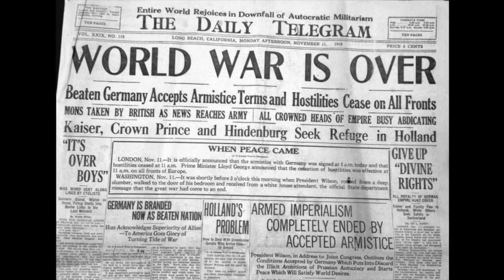Aircraft Carrier Progression: WWI-WWII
A brief history of the development of Aircraft Carrier in the 20th century.